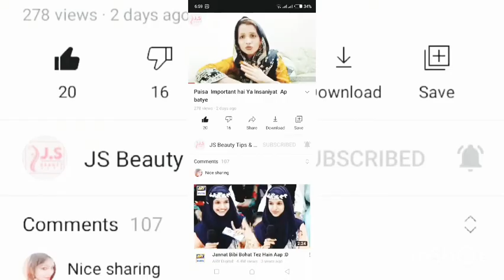pomi Raj !!!Sana ab tm bach Kar raho ....😠pomi Raj ko Bora q bolA .......????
Sana ab tm bacha Kar rah na ai gaya ho ma pomi k satha